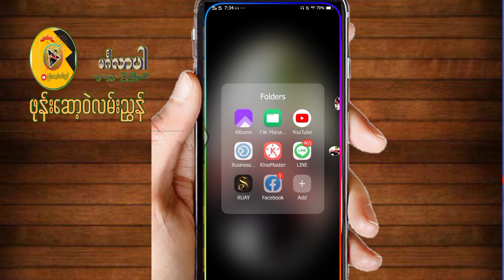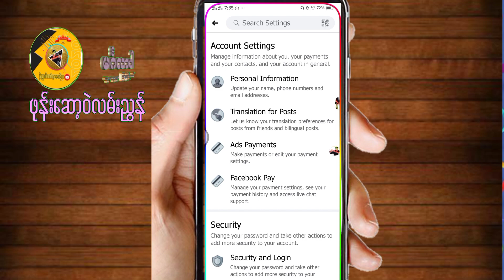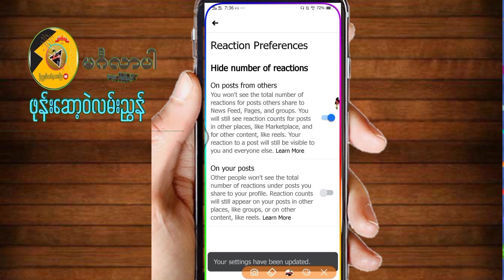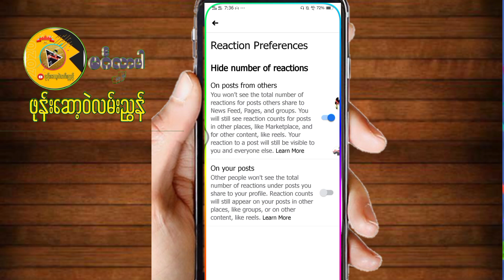facebookမွာ ​ေပးထားသူ​ေတြကို မျမန္​ရ​ေအာင္​ဝွတ္​ထားနည္​း